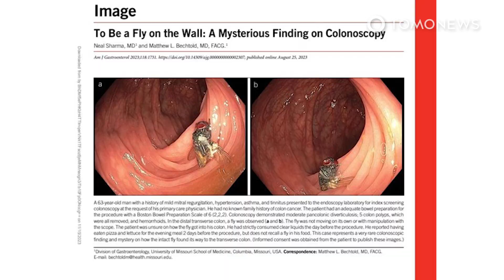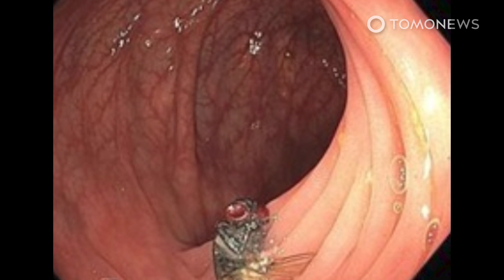Dokter Temukan Lalat Utuh di Dalam Usus Pasien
MISSOURI —Tim dokter di Missouri temukan lalat di dalam usus seorang pasien.

Penemuan ini terungkap ketika seorang pasien berusia 63 tahun menjalani pemeriksaan kolon rutin pada awal tahun 2023.

Kolonoskopi berjalan sesuai rencana sampai dokter mencapai kolon transversal di usus besar dan menemukan seekor lalat utuh pada dinding usus.

Temuan ini telah dipublikasikan di American Journal of Gastroenterology.

Matthew Bechtold, kepala Gastroenterology di University of Missouri memberitahu The Independent bahwa dia dan dokter lain telah menusuk lalat itu dan mengonfirmasi bahwa serangga itu sudah mati.

Pasien terkejut dengan temuan itu dan tidak tahu bagaimana lalat bisa masuk ke dalam tubuhnya.

Pasien mengaku hanya mengonsumsi cairan bening sebelum prosedur, dan dua hari sebelumnya dia makan pizza dan selada, tetapi tidak ingat apakah ada seekor lalat di makannya.

Menurut Bechtold, jika lalat itu masuk melalui mulut pasien, enzim pencernaan bagian atas dan asam lambung akan meluruhkan lalat itu.

“Jika dari bawah, sebuah lubang pasti telah dibuat cukup panjang agar lalat dapat terbang tanpa terdeteksi ke dalam usus besar dan entah bagaimana berhasil mencapai bagian tengah usus besar tanpa cahaya di usus besar yang sangat melengkung.”

Temuan ini merepresentasikan temuan kolonoskopi yang sangat langka, menurut penulis jurnal.

“[Masih menjadi] misteri bagaimana lalat utuh menemukan jalannya menuju kolon transversal.”

Namun dalam kasus yang langka, manusia terkadang tidak sengaja menelan telur atau larva yang disimpan oleh lalat pada buah atau sayur. Kondisi medis ini disebut sebagai miasis usus.